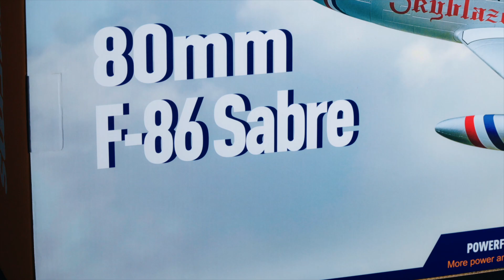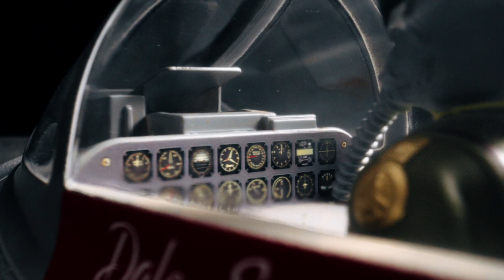unboxing the Legendary 80mm F-86 Sabre RC Airplane! 🛩️✨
Witness the excitement as we reveal the legendary 80mm F-86 Sabre in our latest video! 📦✈️ Perfect for model enthusiasts and history buffs.
Get ready to soar with the FMS F-86 Sabre! 🚀💫